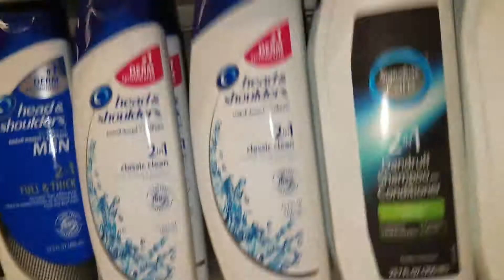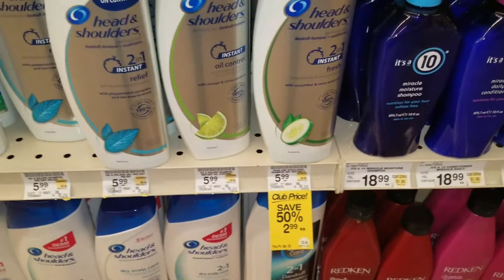Head and Shoulders 50cents each💆💆💆YMMV